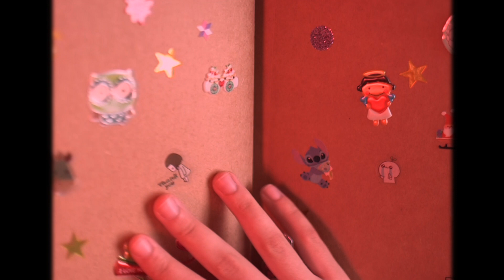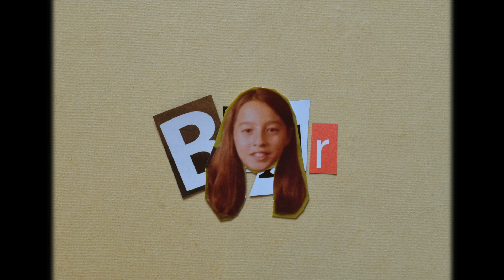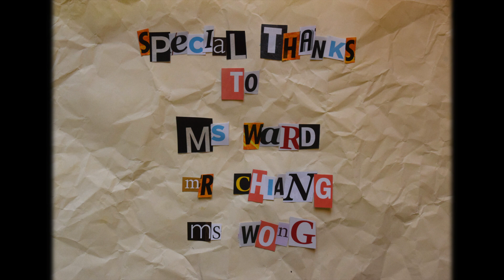Bearhead (IB magic realist thesis film)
A young girl called Bear moves to a new neighbourhood. She meets many new and interesting people.  Based on one interaction with each person, she imagines everyone’s guilty pleasures, personalities, and pasts.